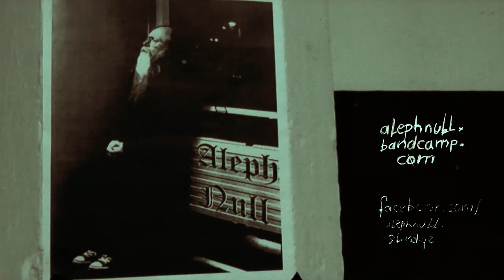Aleph Null - Belladonna Wreath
Music video of our new EP "Belladonna".